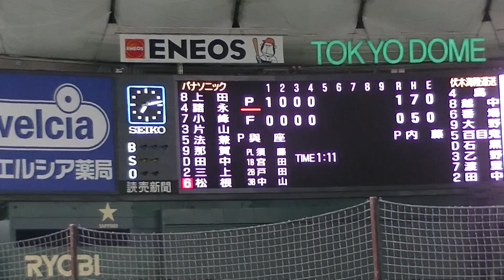パナソニック1番 上田の気合いのヘッスラからの盗塁も田中バズーカ炸裂【都市対抗野球2020 伏木海陸運送 対 パナソニック 11月26日】